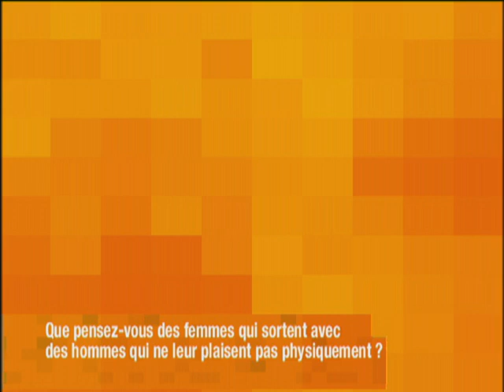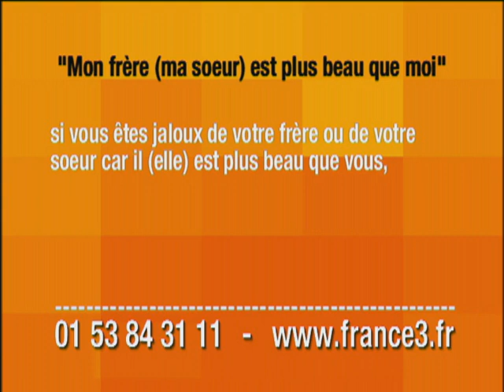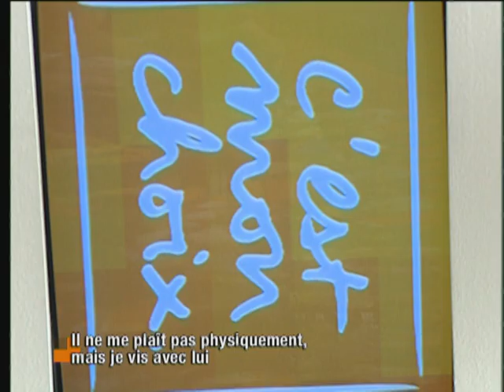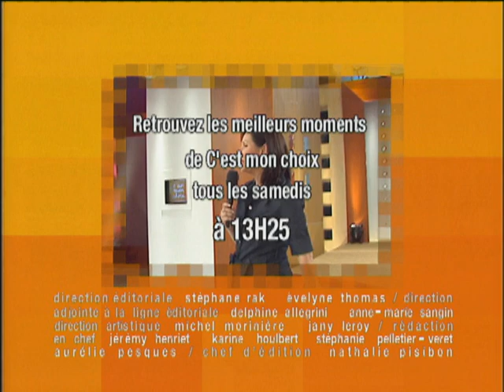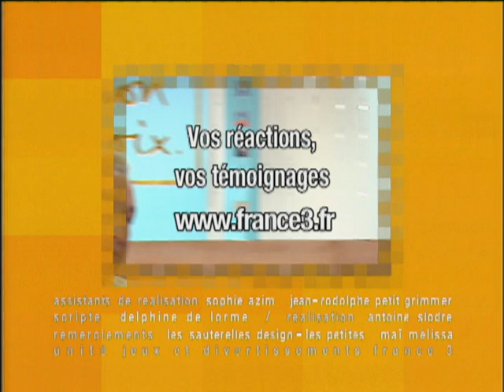C'est mon choix // Il ne me plaît pas physiquement !